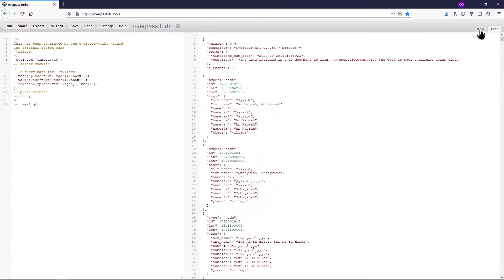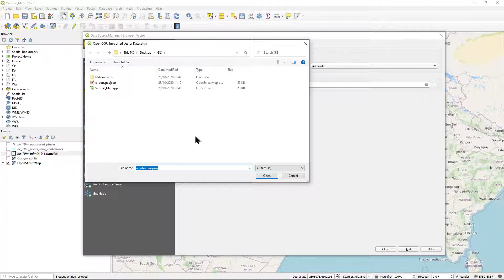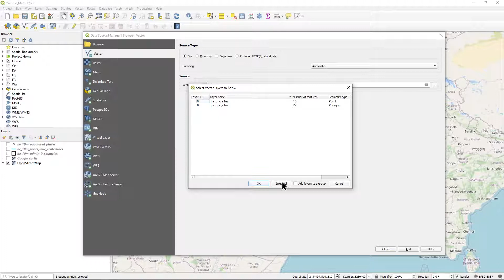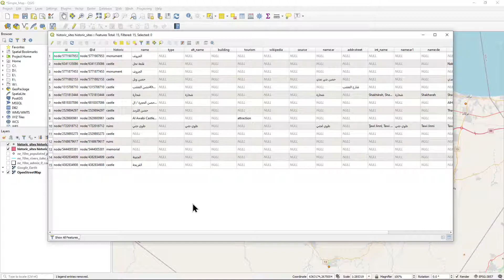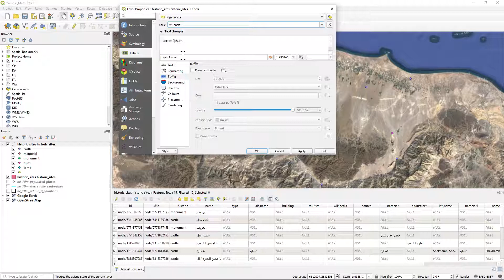GIS 1.2.3 QGIS - Simple Map (OpenStreetMap)